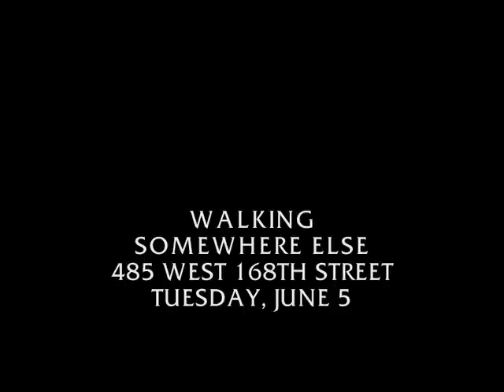Law & Order: High School Musical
Cut Up TV brings you a mashup version of Law & Order and High School Musical!